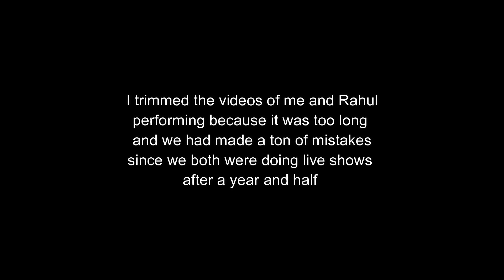Beatbox Night at Runway Cafe || Dimapur || Nagaland